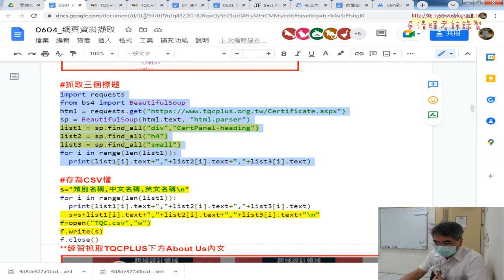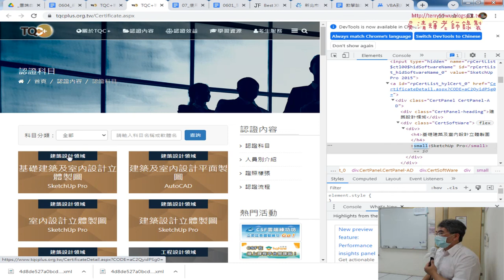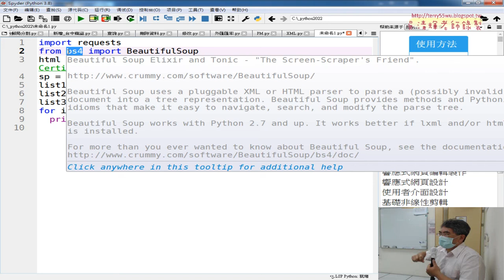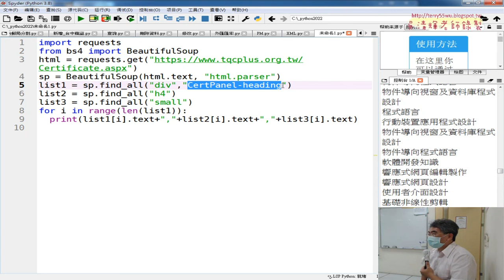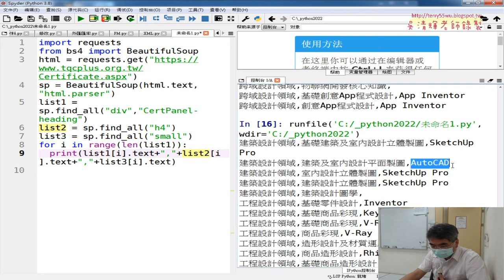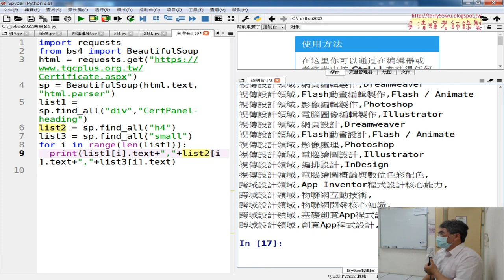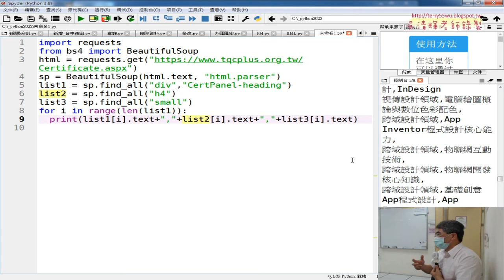06 用BeautifulSoup爬取標籤資料